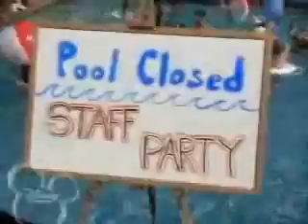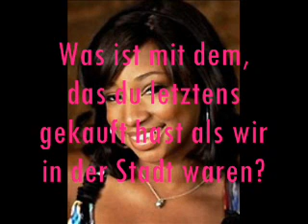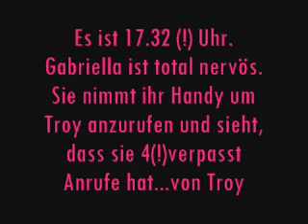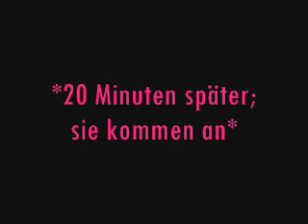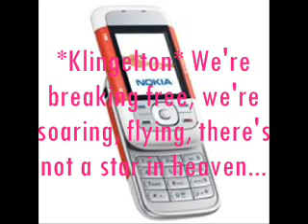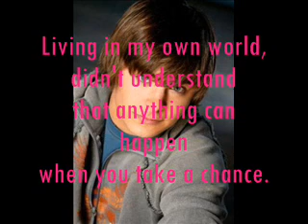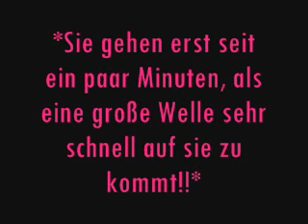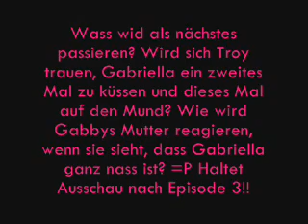HSM Series Episode 2 [The start of something new] German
Episode 2: The start of something new

Story by: xVx1991
übersetzt von: SweetBiscuit92